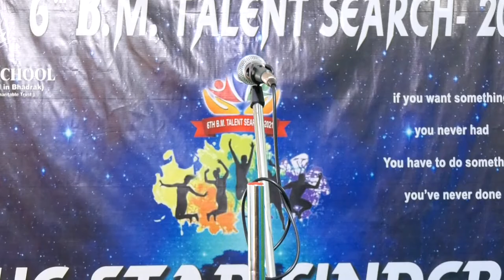Sweeper Fancy dress competition